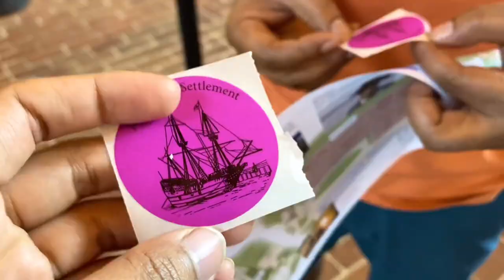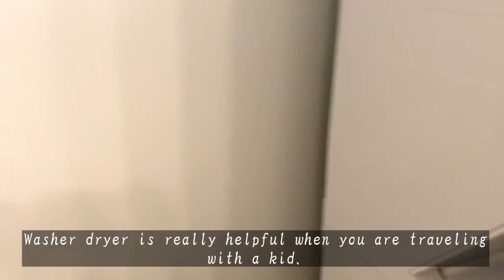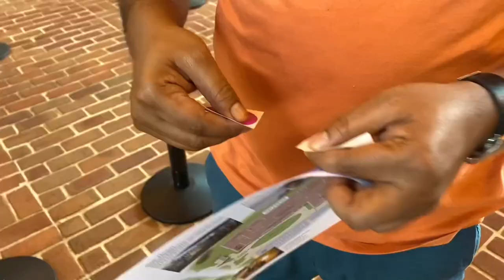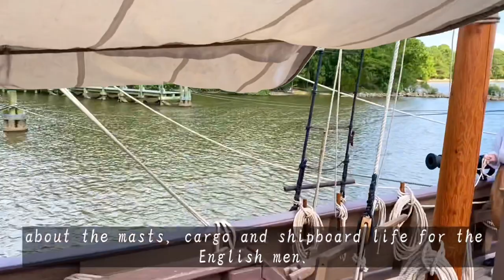Jamestown Settlement at Williamsburg, Virginia || Day 1 Vlog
Hello everyone !!

This is the day 1 Vlog of our Williamsburg, Virginia trip. We went to the Jamestown Settlement in Williamsburg where the first permanent English Colonists arrived in 1607.
Areas of attraction-

Jamestown Settlement Museum
Re-creation of Paspahegh Town/ Powhatan Indian Village
James Fort and,
Jamestown Settlement Ships ( replicas )

Hope you find this video informative and fun.